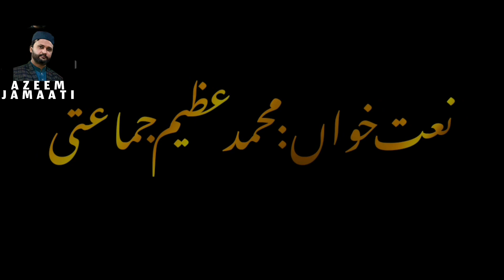Punjabi naat sharif jind mukdi muk chali | new naat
AZEEM JAMAATI